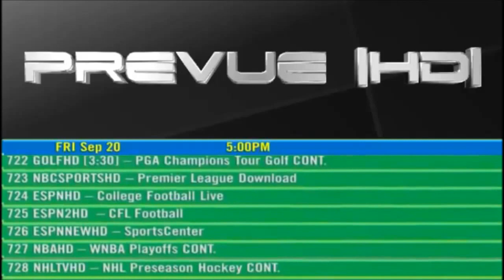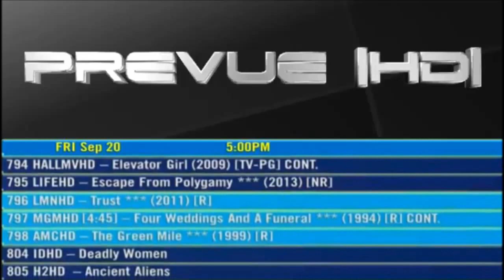Prevue Guide HD [Concept]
Prevue Guide In HD. Enjoy. NOTE: This uses listings from Comcast Except I left Out MTV.